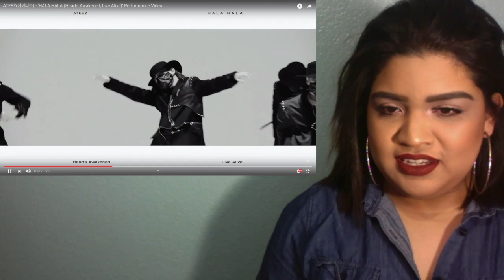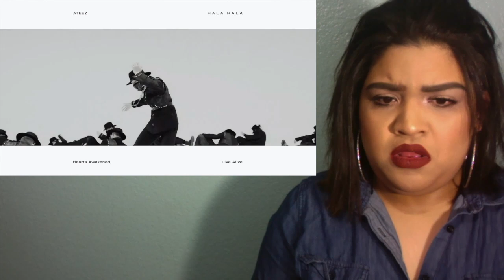ATEEZ ' HALA HALA ' Performance Video Reaction